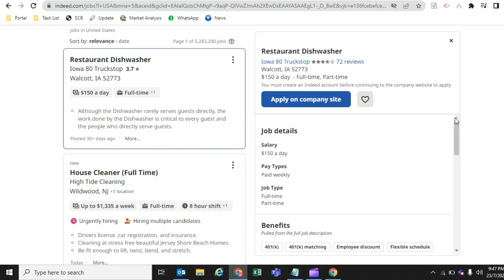Restaurant Dishwasher job in USA 2022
Restaurant Dishwasher job in USA 2022 is the job where you can apply for this job, here you will get $150 for every day with lot of benefit. For details watch the video.

সতর্কবার্তাঃ সকল নিয়োগ বিজ্ঞপ্তি বিভিন্ন প্রতিষ্ঠানের নিকট থেকে সংগৃহিত ,তাই আমরা কোনো চাকুরীর নিশ্চয়তা প্রদান করিনা। কেউ কোন ব্যাক্তির সাথে আর্থিক কোনো লেনদেন করলে Job Alert BD এর দায়ভার নিবে না।